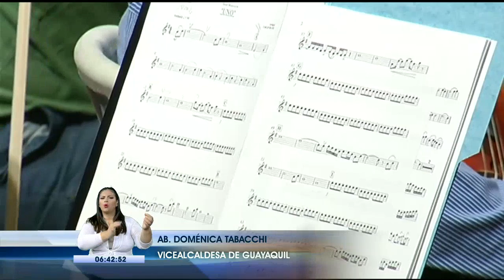Fue presentada la nueva Orquesta Sinfónica Municipal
La alcaldía de Guayaquil hizo la primera presentación de la nueva Orquesta Sinfónica Municipal. Está conformada por 40 músicos que interpretarán diferentes géneros el próximo fin de semana en honor a la ciudad.

El grupo está conformado por 40 músicos